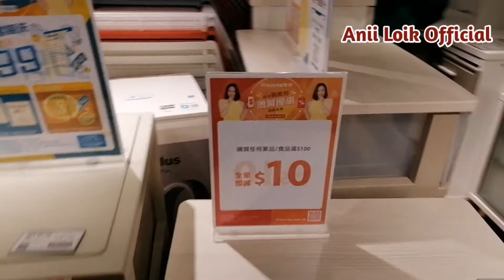Jalan jalan di pricerite hongkong